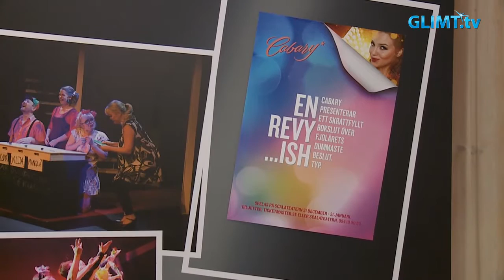Årets Cabary är en revy...ish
Nyårsafton, Karlstad och Scalateatern, det innebär vanligtvis premiär av en ny revy med Cabary. Så blir det även i år! Den nya revyn är, enligt regissören, mera show än revy och har därför fått namnet "Cabary - En revy...ish". Precis som man kan förvänta sig så innehåller nya showen som vanligt mycket satir riktad mot politiker m.fl. både i Karlstad och övriga världen. Men det blir ju förstås också väldigt mycket musik och dans.
Under Cabarys pressvisning den 30 november presenterades den nya showen och vi bjöds även på ett smakprov.